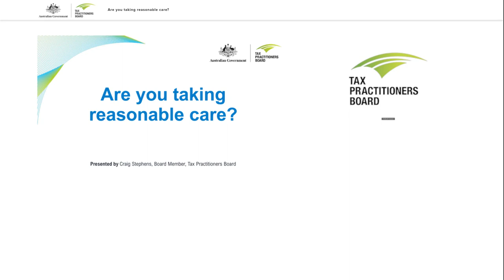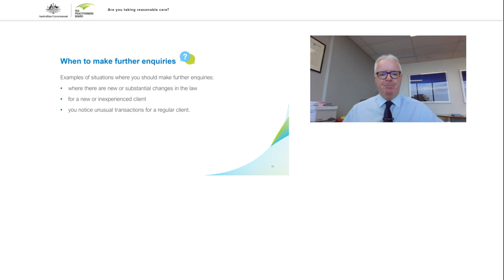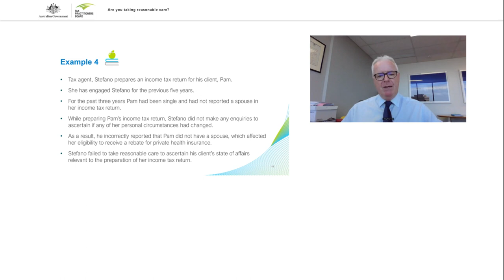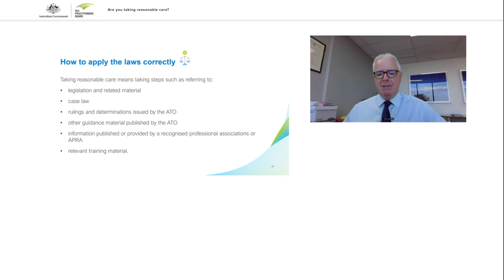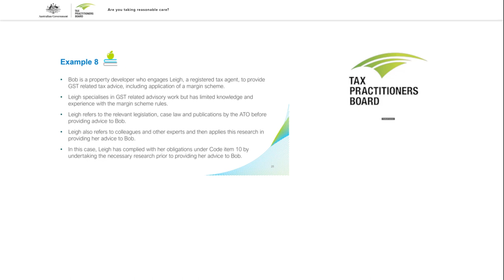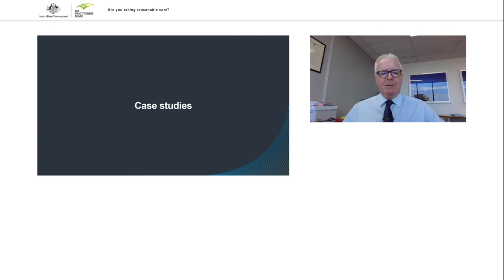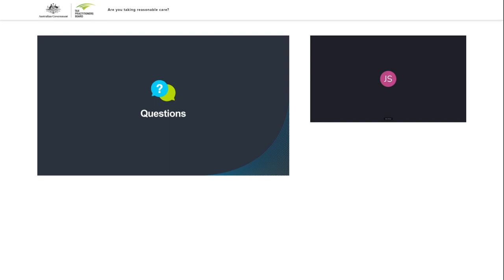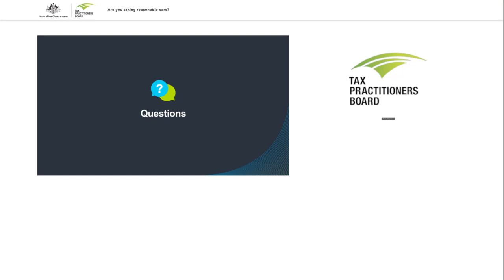Are you taking reasonable care?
Taking reasonable care is an important element of the Code of Professional Conduct. Although there’s no set formula for determining what it means to take reasonable care in any given situation, we’ll help you determine what steps to take. We’ll also share examples to help you exercise your professional judgement.